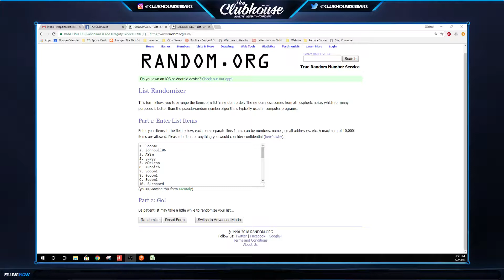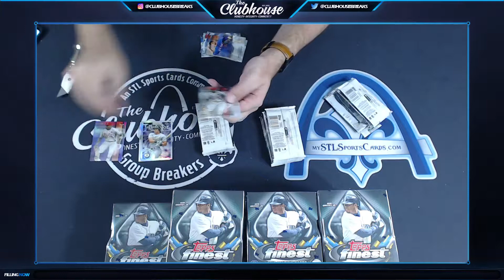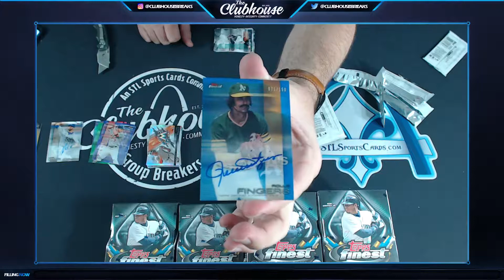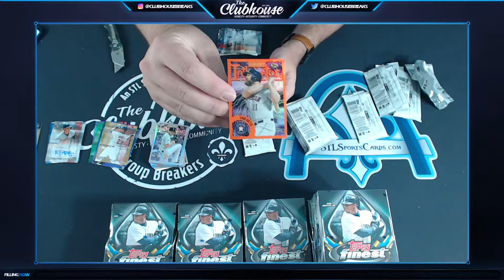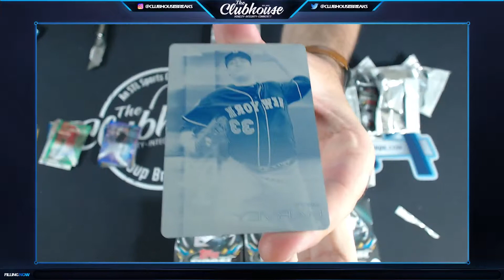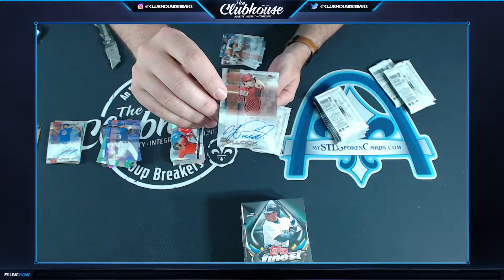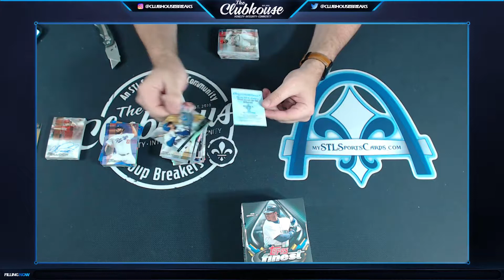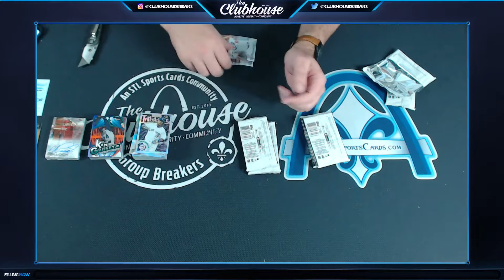2016 Topps Finest Baseball 8-Box Case TEAM RANDOM Group Break #3031